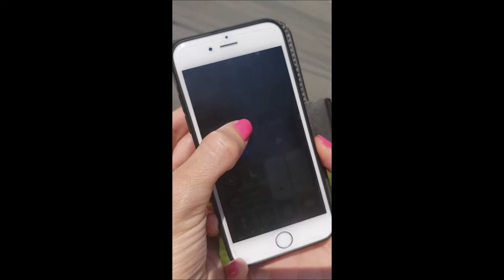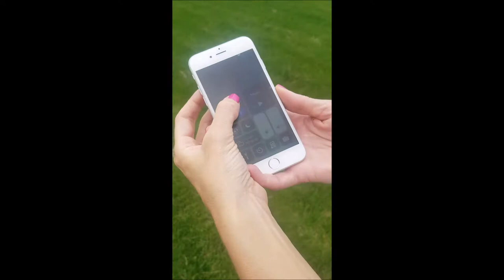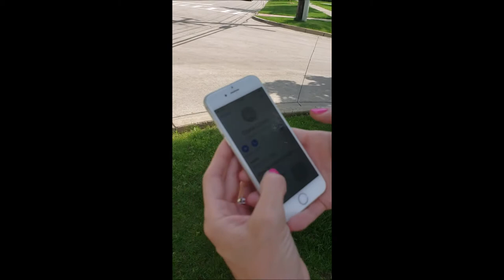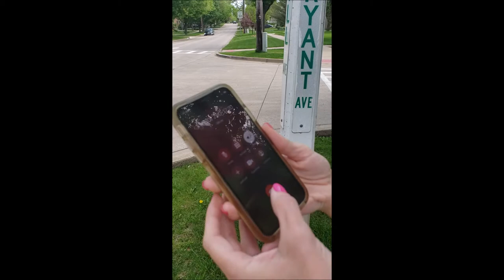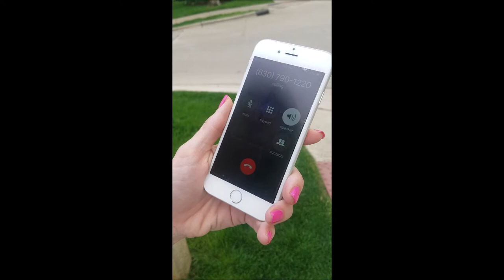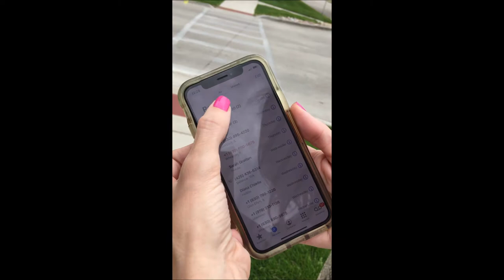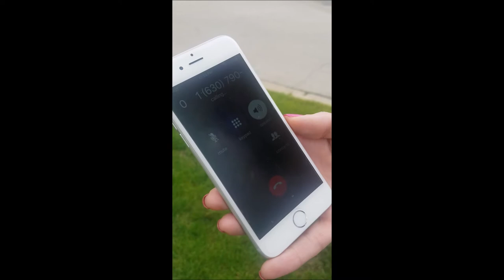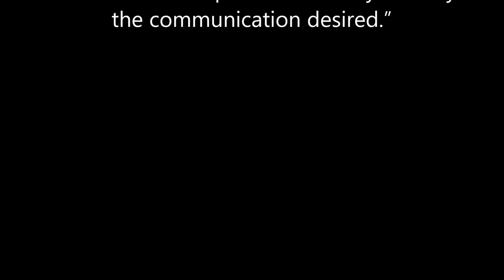No Significant Gap In Telecommunications Coverage in Glen Ellyn, IL - May 23, 2020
1996 Telecommunications Act:
Title 47 U.S. Code §324 – Use of Minimum Power

“In all circumstances . . . all radio . . . shall use the  minimum amount of power necessary to carry out  the communication desired.”